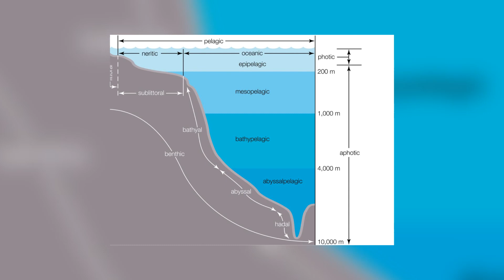Bobbit Worm - Animal of the Week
This (not worm) week we're looking at the Bobbit Worm, a very strange polychaete that ambushes its prey by burying itself in sediment.